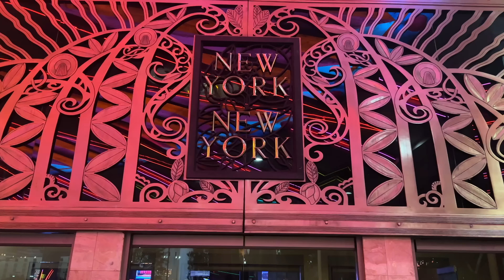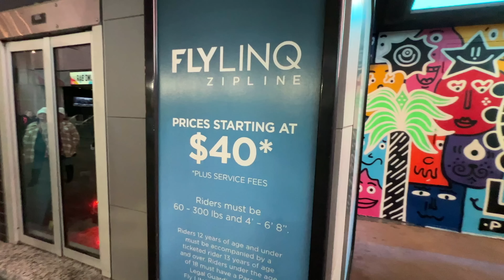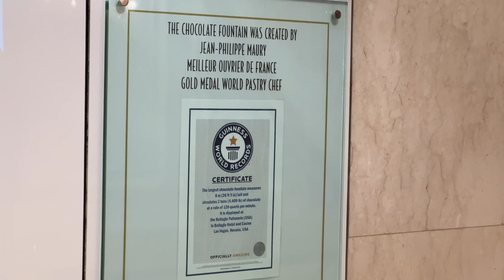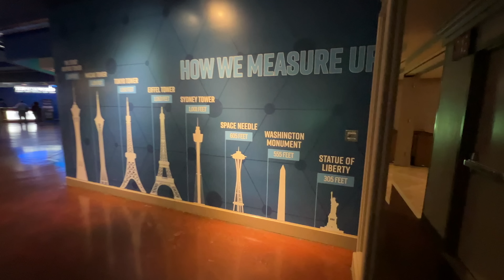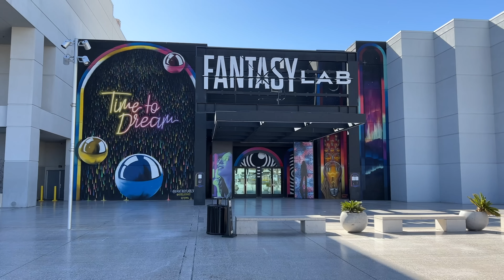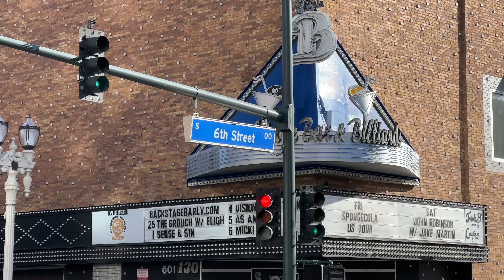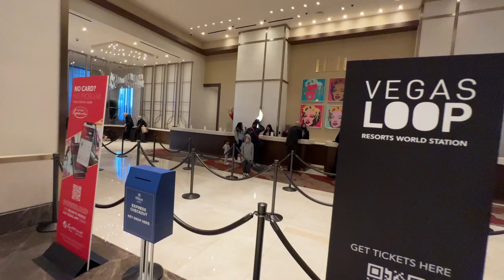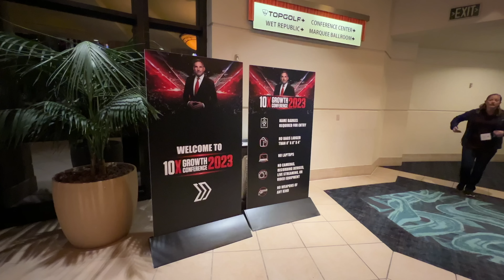Las Vegas Travel Guide 4K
LAS VEGAS TRAVEL GUIDE: In this Las Vegas travel tour we explore the main attractions of this popular tourist destination. We explore around the Las Vegas Strip and Fremont Street including may of the hotel casinos and attractions. There are many hotels in Las Vegas focused on casino gaming and overall ambiance and experience. We explore hotel casinos like the Wynn, Cosmopolitan, Aria and Bellagio to name a few. We then head over to some of the malls like Fashion Mall, Area 15 entertainment center, Adventure Dome at Circus Circus as well as the aquarium at Mandalay Bay. Las Vegas shows are popular at MGM, New York, New York and the Luxor. We show you the best things to do in Las Vegas in this travel video.

Las Vegas Travel Guide 2024
(Timestamps)
00:00 Intro
1:39 Bellagio Fountain
2:56 Cosmopolitan
4:16 Wakuda Restaurant
5:57 Las Vegas Bar
6:41 Linq
8:40 Venetian
10:50 Paris Paris
11:52 Inside Bellagio
14:36 Caesars Palace
17:29 Stratosphere
19:44 Aria
21:36 Wynn Hotel
24:50 Fashion Show Mall
26:03 Area 15
28:46 Fremont Street
31:40 Snow in Las Vegas
31:47 Mob Museum
33:13 Las Vegas Food
35:34 Resorts World
36:47 Adventuredome
39:39 Mandalay Bay
42:05 Top Golf

Las Vegas Travel Guide Topics:
Las Vegas Hotels
Best Things To Do in Las Vegas
Las Vegas travel tips
Las Vegas attractions
Las Vegas tourism